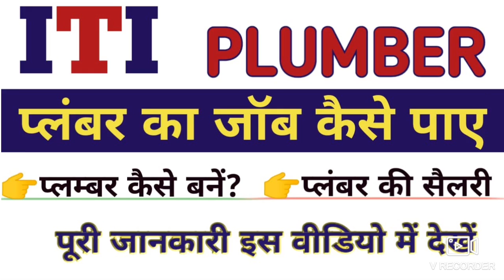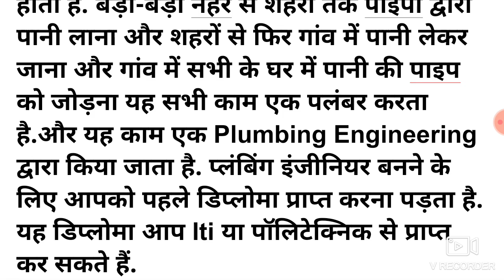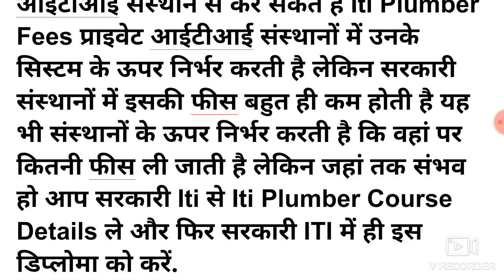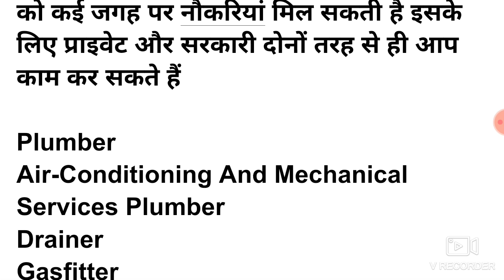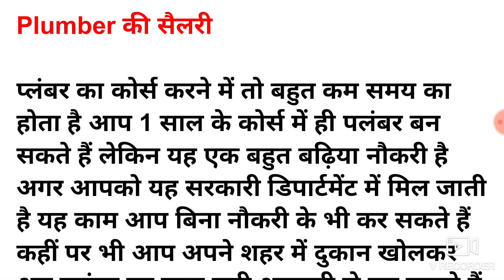Plumber क्या है/Plumber कैसे बने/Plumber की जॉब/Plumber की सैलरी/plumber ka job kaise hota hai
Plumber  क्या है? Plumber कैसे बने?
Plumber की जॉब  Plumber की salary

फिटर क्या है ?फिटर के प्रकार  फिटर से संबंधित टूल्स NAME

 CLASSES 10/11/12 trigonometry trick
tri6 math trick/
 trigonometry  maths/RAILWAY/SSC/BANKING

101से1000 तक SQUAREनिकाले
सिर्फ 5 सेकंड में,
square trick for 3 digit number,

link

Best square Trick in Hindi

Varg kaiae nikale

3aank ka square kaise nikale

Square Best short trick 2 digit number
वर्ग निकलने का ट्रिक//

LCM short Trick in Hindi/ LCM short TRICK 2 sec me solve/ how to calculate  LCM,LCM kaise nikale

link